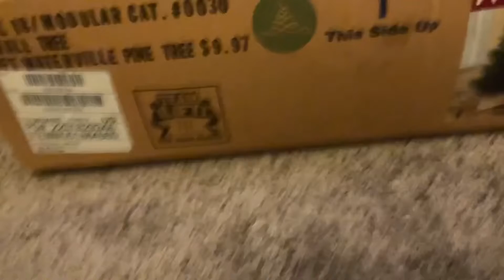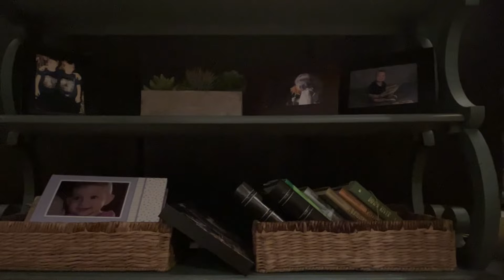The ducky aventures￼